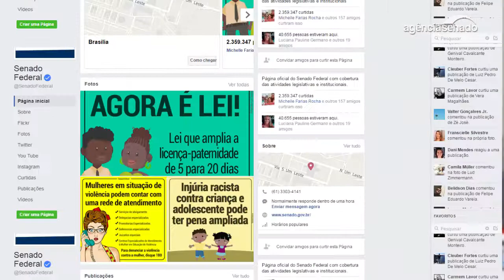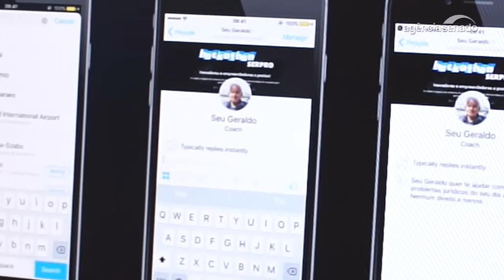Universitários vencem concurso com projeto inspirado no Facebook do Senado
Uma dupla de estudantes do curso de Engenharia de Softwares da Universidade de Brasília (UnB) venceu o Hackaton Serpro -  competição promovida pelo Serviço Federal de Processamento de Dados do governo federal -  com a apresentação de um programa inspirado nas redes sociais do Senado. Ludimila Cruz e Marcelo Cristiano Araújo criaram um robô virtual capaz de traduzir termos jurídicos em linguagem simples e levar aos usuários informações sobre direitos fundamentais. Nesta quinta-feira (22), os dois estudantes conheceram o  Núcleo de Mídias Sociais do Senado.